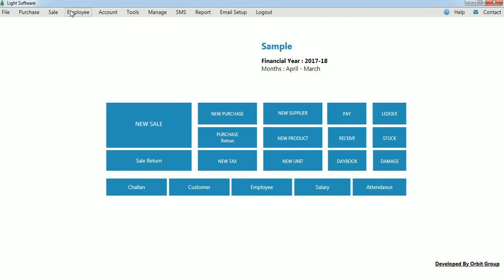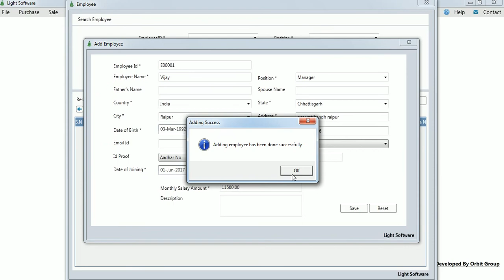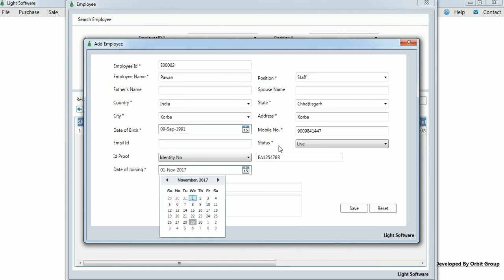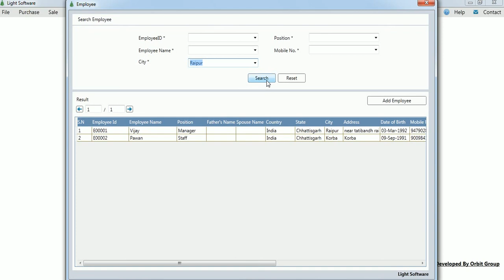How to Add Employee(Staff) details in Light Software